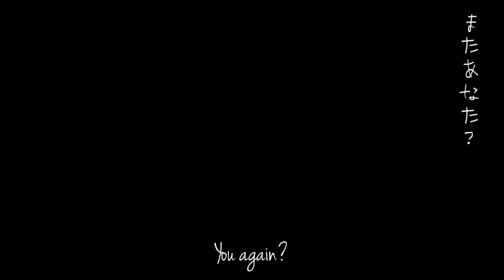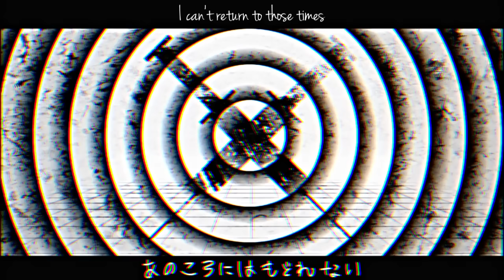EPILEPSY WARNING -【MARETU ft. Hatsune Miku】Magical Doctor (マジカルドクター)【English subtitles】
WARNING: FLASHING LIGHTS AND SUDDEN AUDIO CHANGES; LONG DESCRIPTION

This is one of my favourite songs from the SIU album.

In terms of the line "わたしわしょおきにもどるんですか？", I interpreted "しょおき" as "正気" (shōki/sanity), but I found something interesting. Shōki (鍾馗) is a deity from China's Taoist pantheon who was often depicted in sculptures and paintings during the Edo-period of Japan. Shōki is the "protector against evil spirits and illness". This is just extra information, though, so take it as you wish!

Let's take a deeper dive into the song's meaning.
First of all, in the first 9 seconds of the video, we see a beautiful, light scene. The title reads "きのこをたべたおひめさま", which means "The Princess Who Ate a Mushroom", which begs the question; did she eat a magic mushroom? Given the song's title, Magical Doctor, and the video's psychedelic content, it's almost definite to say that she did. But wait! There's more! As one Japanese commenter (いい) pointed out, the time in this scene is 6:65, which... Obviously is not a real time. So what could this mean? A quick Google search of this number will bring you to this Here is a quote from it.

"It’s an indicator that your life is about to be transformed. Are you ready for this? The angels want to you to get ready for our life to take a new, exciting turn. They want to send miraculous opportunities into your life. As such, you should ready yourself to take advantage of this. Angel number 665 is a sign of change. If this number keeps crossing your life, it means that you will experience some major changes in life. These changes will encompass your spiritual, personal, and professional life. These changes will enable you to grow as a person – regardless of whether the changes are positive or negative."

That's a lot of information to take in, so allow me to break it down a little. An indication that your life is "about to be transformed"? What could this transformation be? Well, in multiple studies and people's personal experiences with magic mushrooms, it has been found that magic mushrooms can have a positive, beautiful impact on people. For example, magic mushrooms can act as the treatment, or even the total cure, for depression, anxiety and other similar illnesses by resetting, or rebooting, the brain. Could this be the possible "disease" mentioned within the song? Or the "transformation" as signified in 665? Pay attention to this paragraph,
"These changes will encompass your spiritual, personal, and professional life. These changes will enable you to grow as a person – regardless of whether the changes are positive or negative."

When the clock changes, the time is of course 6:66. In Chapter 13 of The Book of Revelation, it reads, "Let the one with understanding reckon the meaning of the number of the beast, for it is the number of a man. His number is 666.". This is why "666" is dubbed the "Devil's number". As opposed to mushrooms, and since addiction to magic mushrooms is rare, perhaps the princess was addicted to Christianity instead, or maybe even the Devil themself?

Another explanation could be that the "disease" the "princess" has is Narcissistic Personality Disorder (NPD), which is why she's titled as a "princess" even though she can't become one (or isn't one). There's more that I could add, but this description is long enough.

Please note that I have not received permission to reprint this video, therefore this upload may be removed at any given time or have ads on it on behalf of MARETU and/or his label.